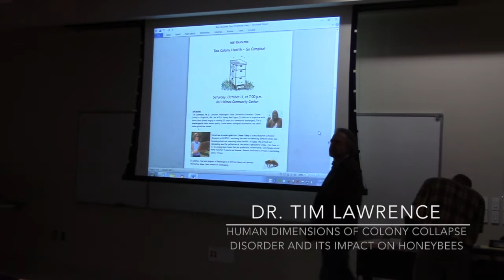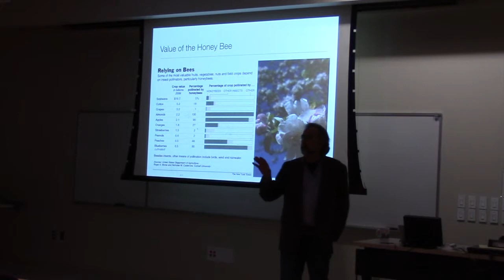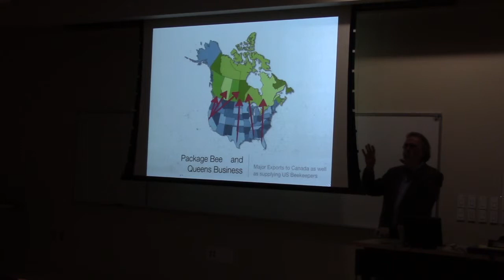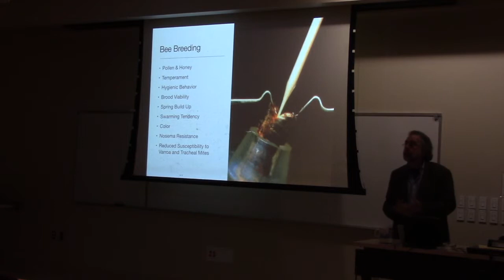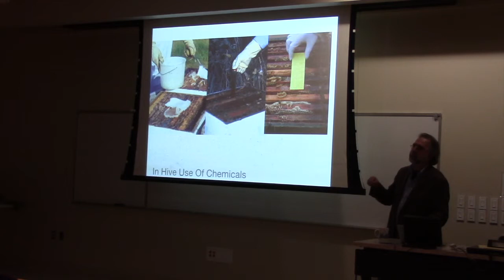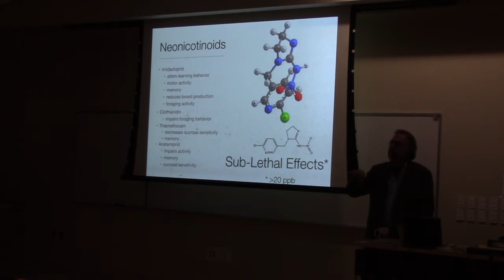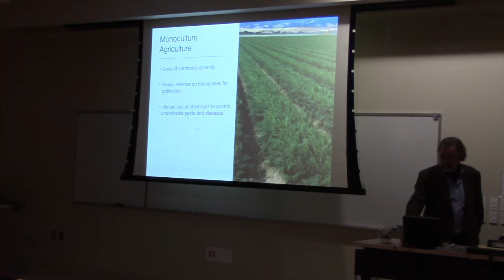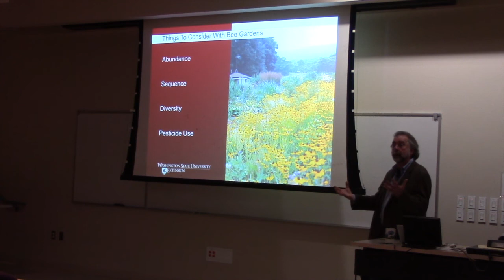Dr. Tim Lawrence- Human Dimensions of Colony Disorder and its Impact on Honeybees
Natural Science Seminar Series
Presented by:
CWU Department of Biological Sciences and College of the Sciences